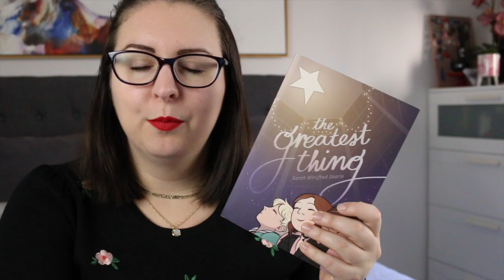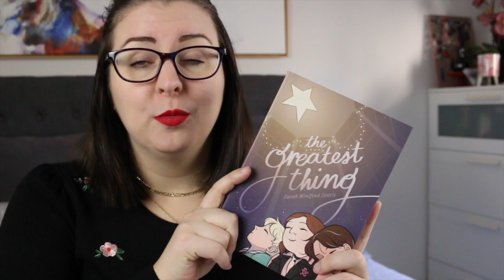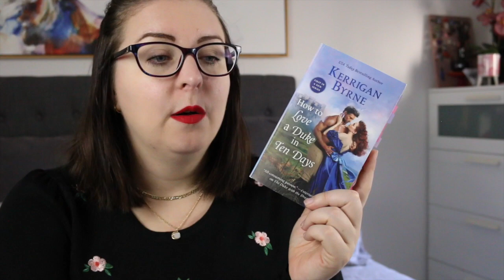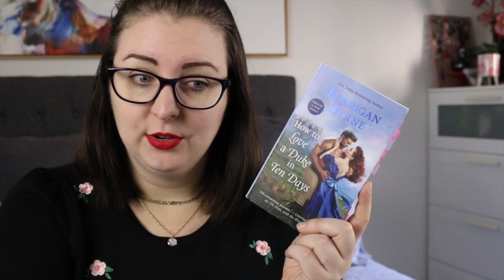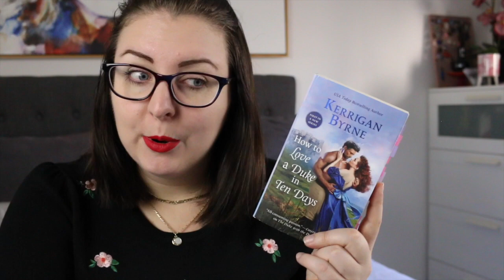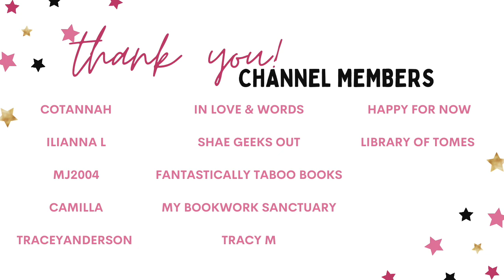Recent Reads: Going down the Sophie Lark rabbit hole...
This week I read 10 things and fell down a Sophie Lark rabbit hole (yes, I am aware that I am one of the last people to read Brutal Birthright... don't mind me).

Timestamp:
0:00 Acknowledgement of Country
0:21 Intro & Bookish Stats
0:51 The Rose Vol 1
2:57 Brutal Prince
4:18 Stolen Prince
5:10 Savage Lover
6:10 Bloody Heart
9:01 Broken Vow
10:48 Heavy Crown
12:28 The Greatest Thing
13:49 Mars Awakens
14:23 How to Love a Duke In Ten Days
16:56 Wrap Up